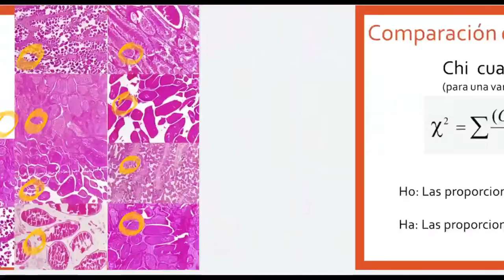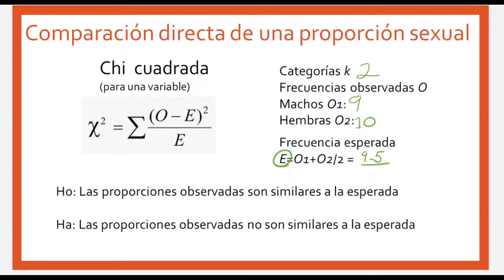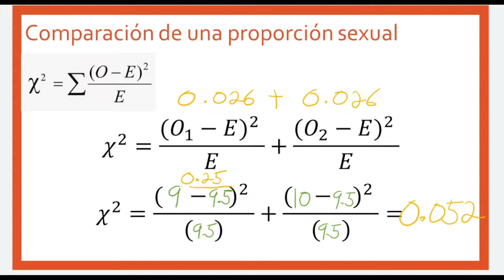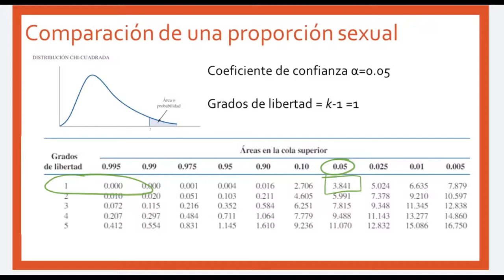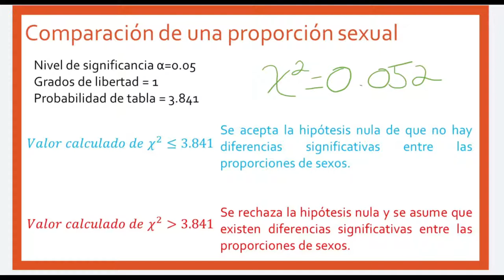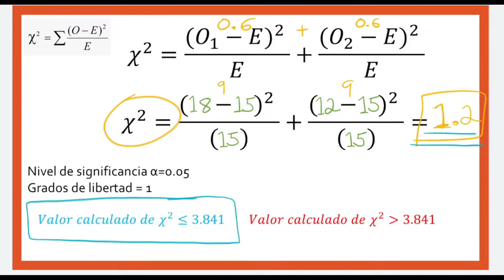Cómo comparar la proporción de sexos - Uso de la prueba de chi cuadrada en histología reproductiva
¿Existen o no diferencias significativas para argumentar que hay más machos o hembras en una población animal?

En este vídeo te muestro dos ejemplos donde aplicamos la prueba de bondad de ajuste de chi (ji) cuadrada para la comparación de frecuencias sexuales entre machos y hembras para estimar si la proporción de sexos de una muestra está cercana a un ideal de un macho por cada hembra, 1:1.

Exploramos dos conjuntos de datos reales sobre sexado de gónadas de pulpo verde del Pacífico Octopus hubbsorum como ejemplo y aplicamos el mismo procedimiento para el análisis de proporción de sexos en dos periodos distintos de muestreo.

Este no es un vídeo directamente de estadística, y no tiene los elementos teóricos para explicar la prueba de chi cuadrada; en cambio, te introduce a la aplicación de pruebas estadísticas sobre información que se obtiene a partir de estudios histológicos.

Prueba de bondad de ajuste chi (ji) cuadrada
Proporción de sexos
Regla de decisión